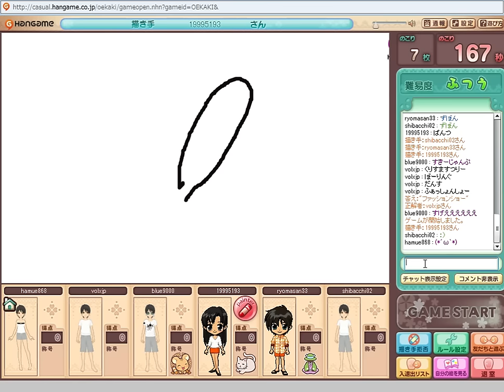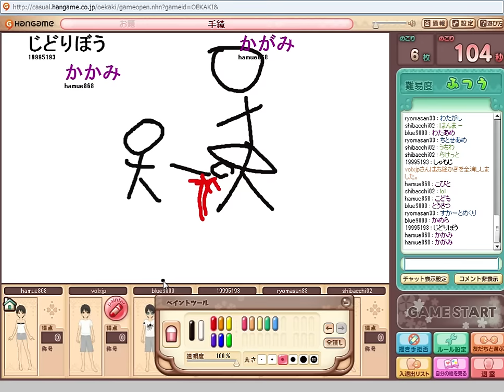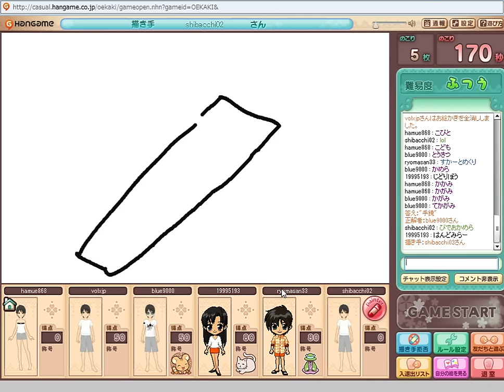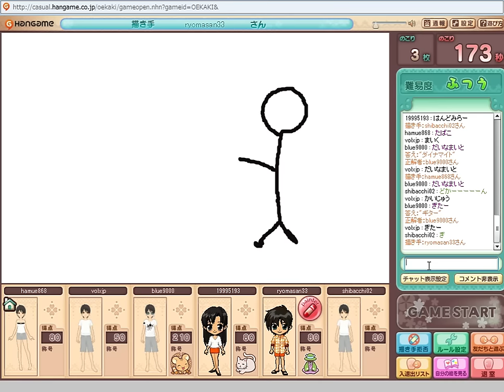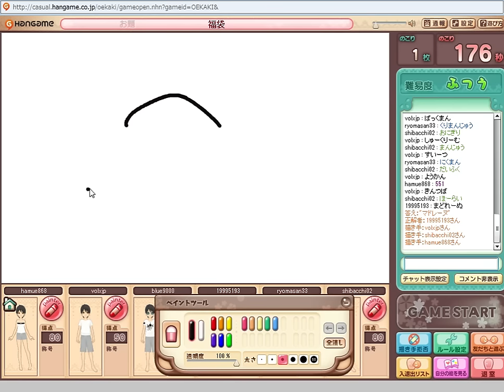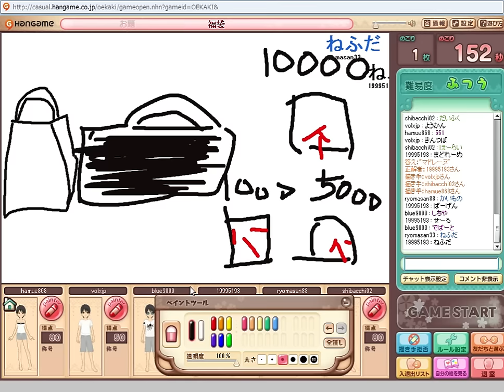【おえかきの森】 #8 JFLメンバーの絵心教室